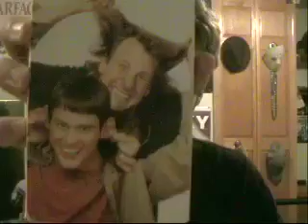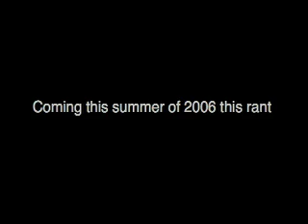The unrated rant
my rant on unrated dvds. why they must be.